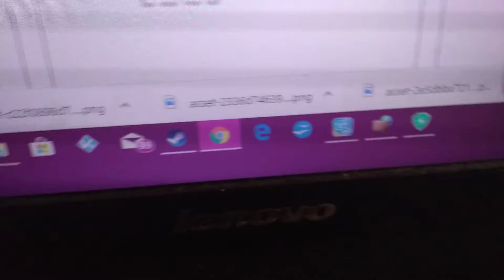Banned for 3 days.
Ok, this is why it happened, I was trying to make retextures for doges, but.. somehow one was inappropriate for roblox. It was because of how it looked, "Mighty the Amarillo Doge" well 5that was inappropriate for them, so. BANNED FOR THREE DAYS! Screw you moderator.